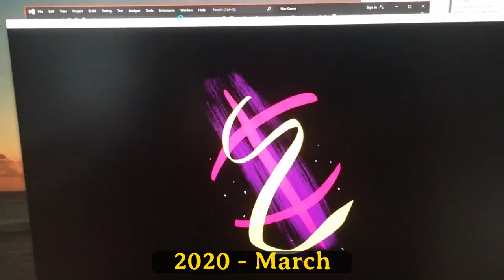The Waking Knot - A Brief History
The Waking Knot is a psychedelic, improvisational tactics game that features a soundtrack by Torom. Two years of iterating in a custom engine has lead to some interesting results in the design and audio-visuals. We’re still working on the game, but we’re looking to share a more in depth look at the gameplay soon and then a playable demo.